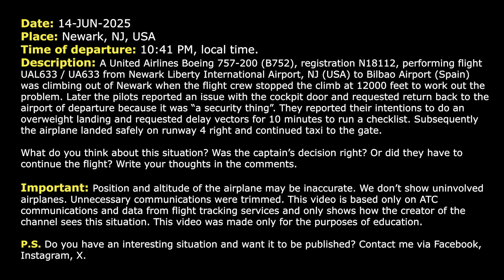Was it right decision? United Boeing 757 returns to Newark due to cockpit door problem. Real ATC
14-JUN-2025. A United Airlines Boeing 757-200 (B752), registration N18112, performing flight UAL633 / UA633 from Newark Liberty International Airport, NJ (USA) to Bilbao Airport (Spain) was climbing out of Newark when the flight crew stopped the climb at 12000 feet to work out the problem. Later the pilots reported an issue with the cockpit door and requested return back to the airport of departure because it was “a security thing”. They reported their intentions to do an overweight landing and requested delay vectors for 10 minutes to run a checklist. Subsequently the airplane landed safely on runway 4 right and continued taxi to the gate.

HOW I DO VIDEOS:
1) I monitor media, airspace, looking for any non-standard, emergency and interesting situation.
2) I find communications of ATC unit for the period of time I need.
3) I take only phrases between air traffic controller and selected flight.
4) I find a flight path of selected aircraft.
5) I make an animation (early couple of videos don’t have animation) of flight path and aircraft, where the aircraft goes on his route.
6) When I edit video I put phrases of communications to specific points in video (in tandem with animation).
7) Together with my comments (voice and text) I edit and make a reconstruction of emergency, non-standard and interesting situation in flight.